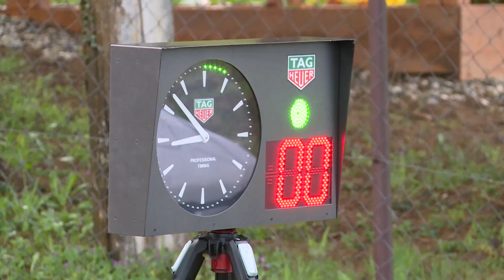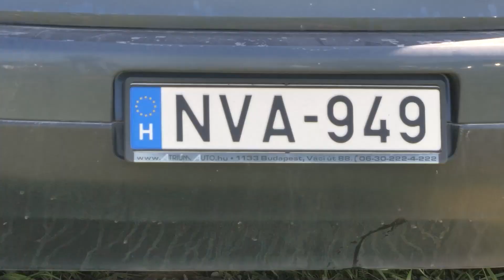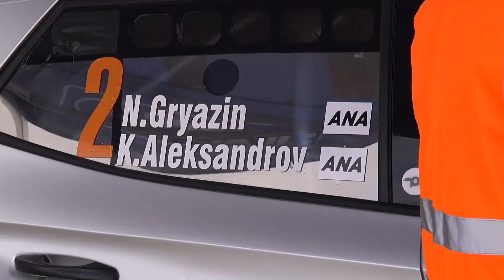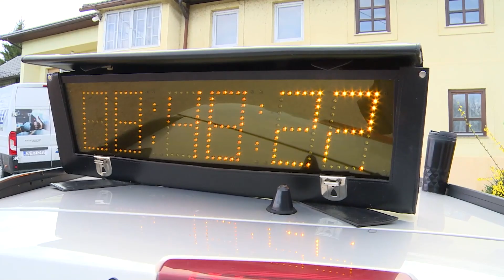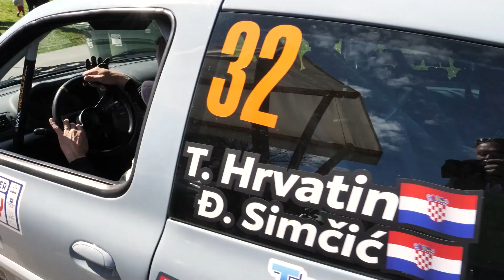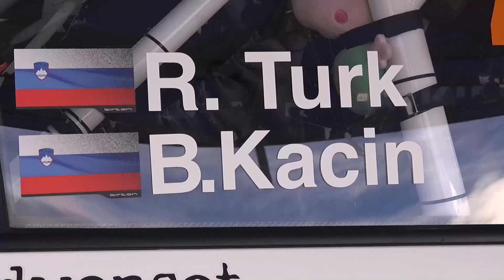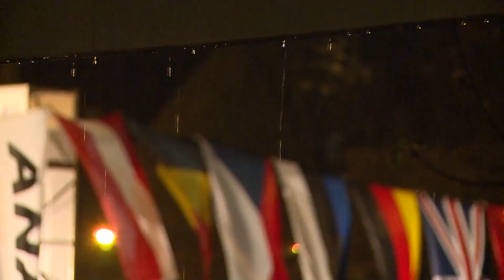MAXSport reportaža: Quattro River Rally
Reportaža s Quattro River Rally natjecanja.